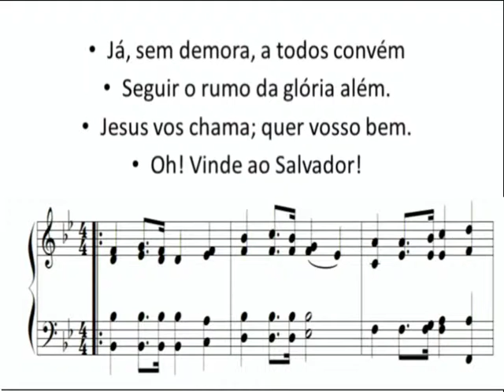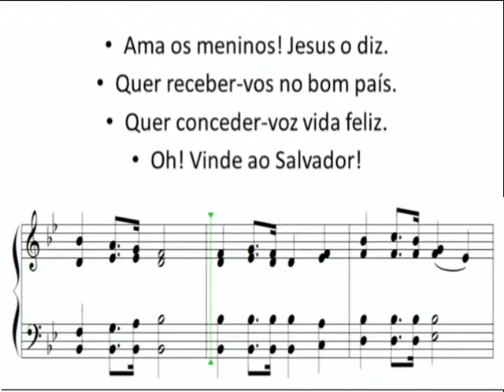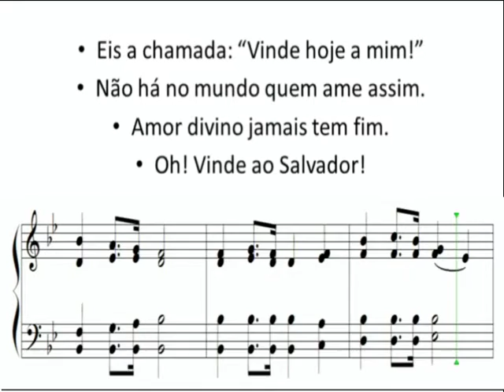Hino 165 Convite aos Meninos - Sarah Poulton Kalley (1825-1927)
Hino do Hinário Metodista
Escola Dominical - Infância e Mocidade
Trabalho em Vídeo de Cidrônio Devicenzi Antunes Filho 07/05/2014 Porto Alegre/RS-Brasil